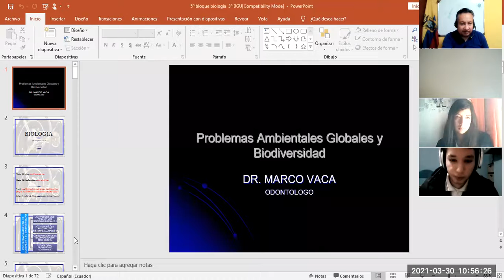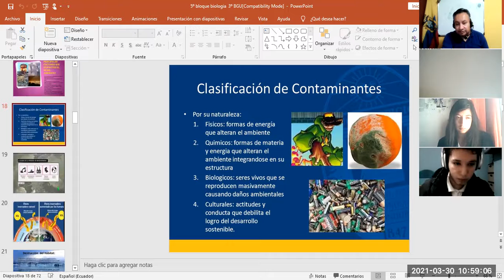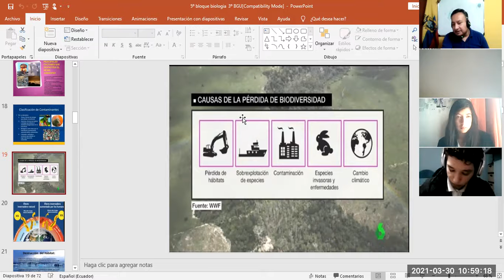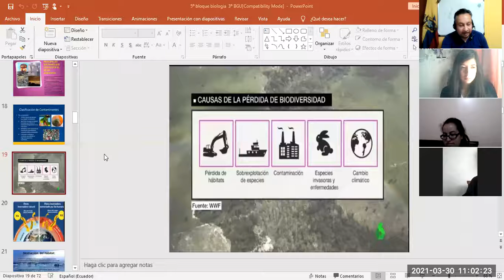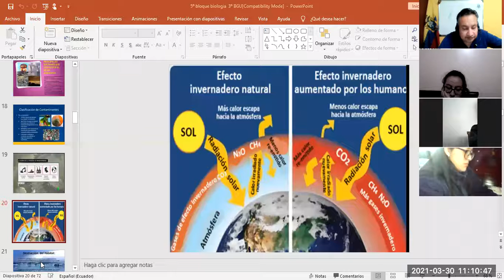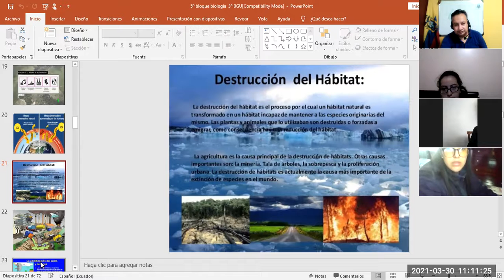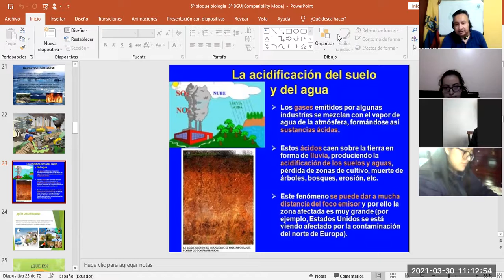3BGU B BIOLOGIA MARCO 30MAR2021